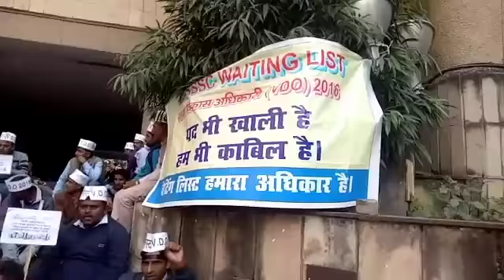UPSSSC VDO वेटिंग लिस्ट अखंड महाधरना लाइव सीधे लखनऊ से 20 Feb 2018